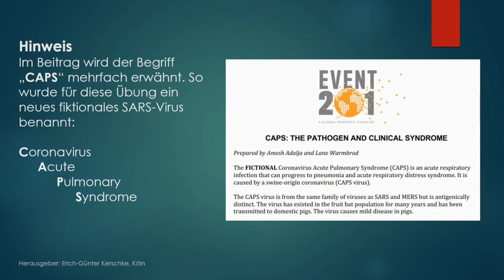Event 201 auf Deutsch / Teil 3/5 18.10.2019 / Quellen zur Finanzierung und Priorisierung der Mittel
Johns Hopkins Center for Health Security, Weltwirtschaftsforum und Bill & Melinda Gates Foundation veranstalten Pandemiebereitschaftsübung mit Livestreaming

Betonung des dringenden Bedarfs an einer globalen öffentlich-privaten Zusammenarbeit zur Eindämmung schwerer weltweiter wirtschaftlicher und gesellschaftlicher Konsequenzen einer Pandemie.

NEW YORK--(BUSINESS WIRE)--Das Johns Hopkins Center for Health Security veranstaltet zusammen mit dem Weltwirtschaftsforum und der Bill & Melinda Gates Foundation ein Event 201. Dabei handelt es sich um eine multimediale weltweite Pandemiebereitschaftsübung, die am Freitag, den 18. Oktober 2019 in New York stattfindet. Interessenten können sich anmelden und an der simultanen virtuellen Übung teilnehmen, die von 8:50 Uhr bis 12:30 EDT auf Englisch abgehalten wird. Die Bereitschaftsübung unterstreicht den Bedarf einer globalen öffentlich-privaten Zusammenarbeit zur Eindämmung wirtschaftlicher und gesellschaftlicher Konsequenzen von schweren Pandemien.